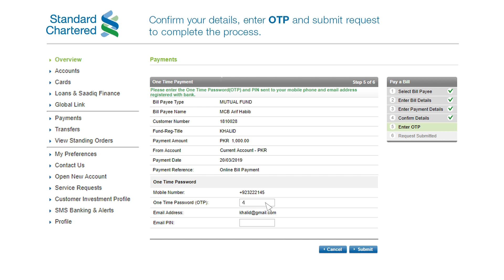Have a Standard Chartered Bank Account? Learn how to Invest in iSave.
Do you have a Standard Chartered bank account? Then invest your savings in mutual funds and watch them grow further with iSave.